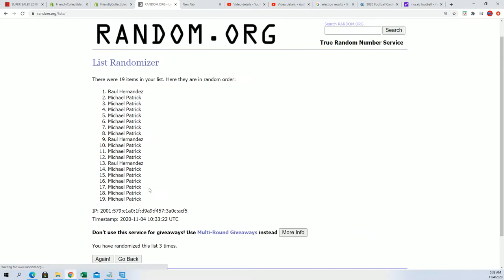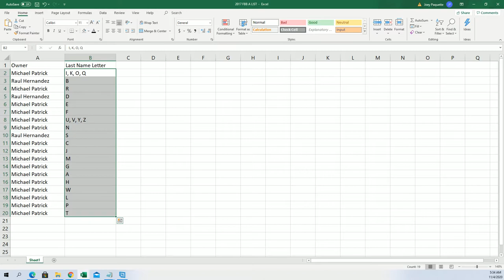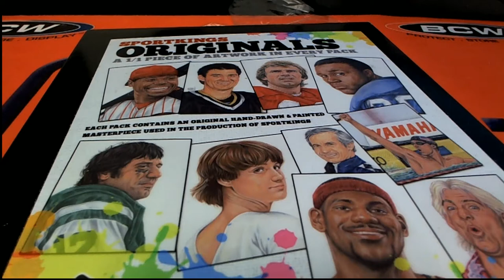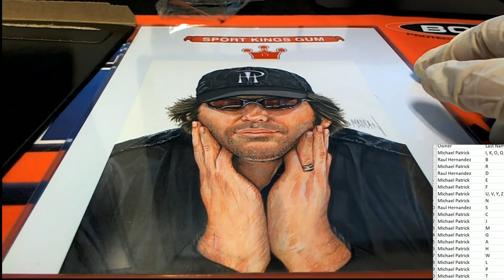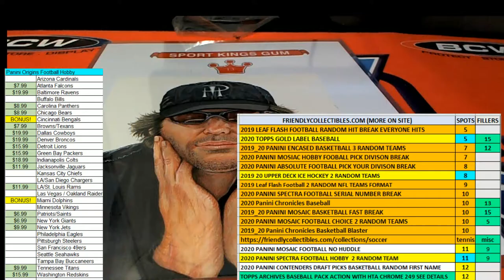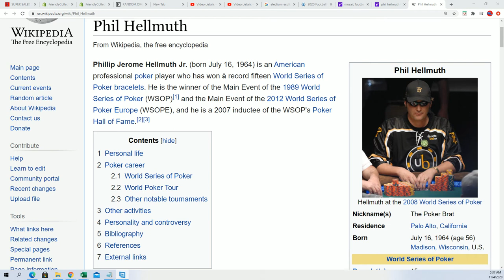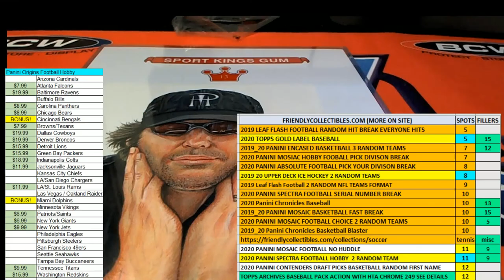2019 Sportkings Originals Art Masterpiece Pack ID SKARTMASTER208